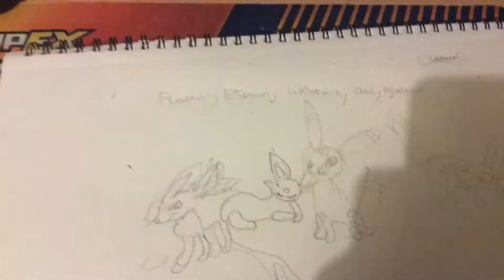Flareon espeon umbreon and glaceon drawing!